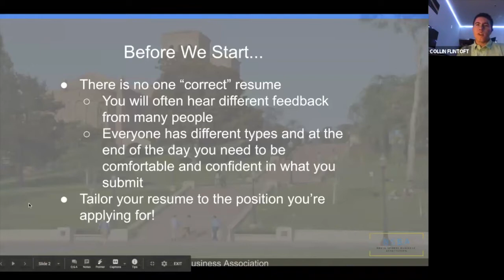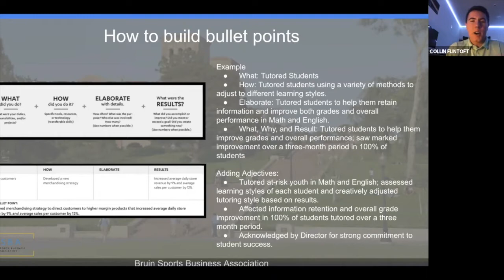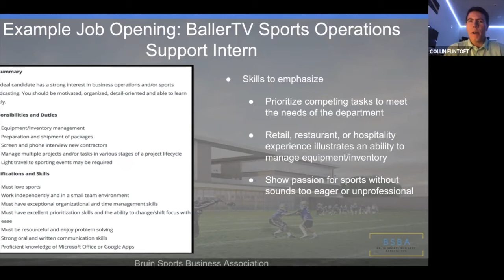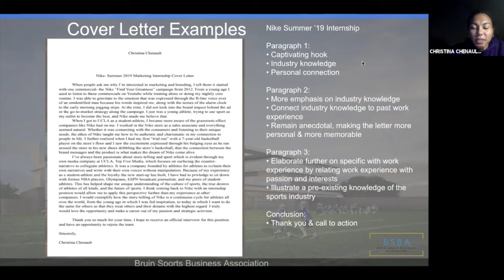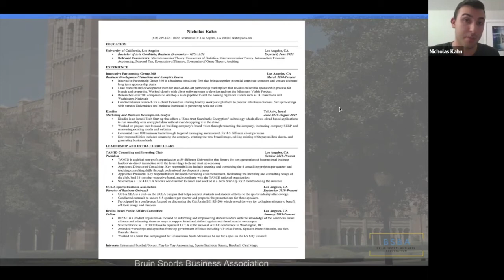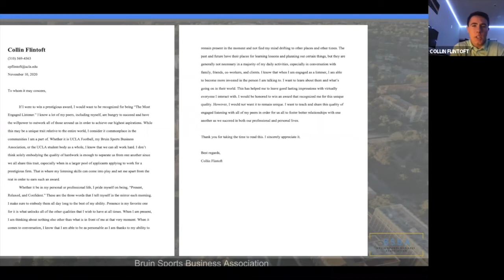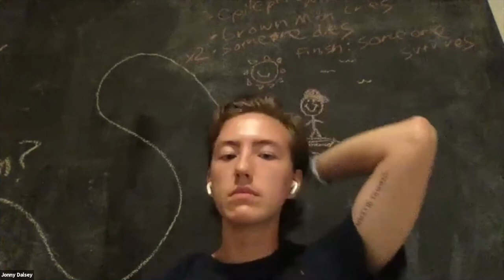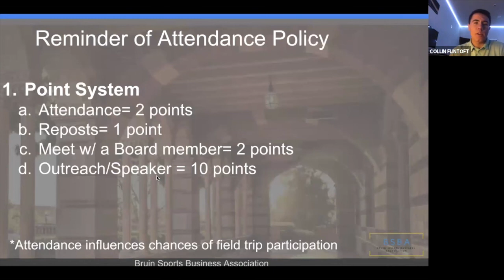Resume & Cover Letter Workshop (Fall Week 7, Thursday 11/19/20)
Join us each Thursday at 6PM to connect with like-minded Bruins who love sports and want to pursue a career in the industry!

Facebook, LinkedIn, and Youtube: UCLA's Bruin Sports Business Association